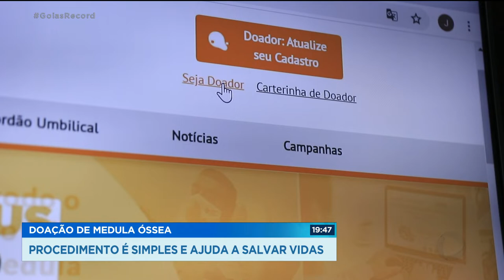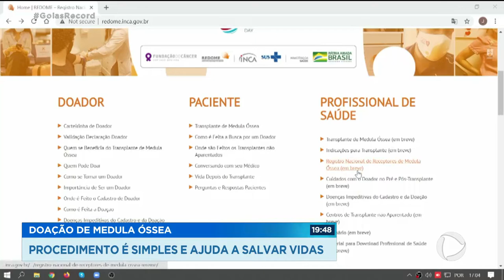DOAÇÃO DE MEDULA ÓSSEA PROCEDIMENTO É SIMPLES E AJUDA A SALVAR VIDAS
O BRASIL TEM HOJE MAIS DE CINCO MILHÕES DE DOADORES DE MEDULA ÓSSEA E MAIS DE 700 PACIENTES A ESPERA DE UMA MEDULA COMPATÍVEL.